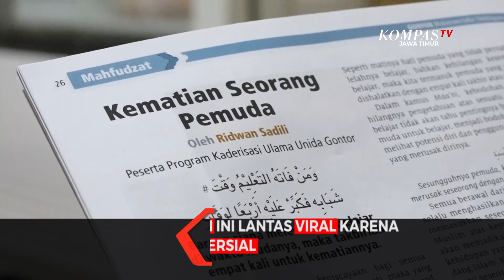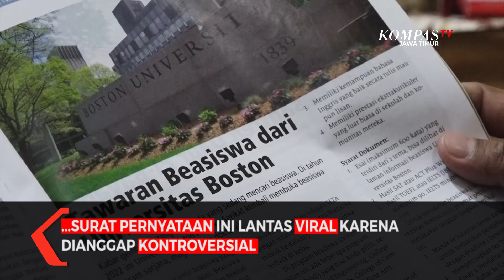Tanggapan Wali Santri, Terkait Viral Surat Kontroversi Pondok Gontor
Ponorogo, Kompas TV Jawa Timur - Sejumlah wali santri mengakui, telah menandatangani surat pernyataan bermaterai yang kini dianggap kontroversial. Surat itu ditandatangani, setelah sang anak dinyatakan lolos dan diterima menjadi santri Pondok Modern Darussalam Gontor.

Untuk bisa diterima menjadi santri Pondok Modern Darussalam Gontor, para calon santri harus lolos serangkaian tes berupa membaca Al-quran, berhitung dan menulis arab atau imlak.

Setelah para calon santri dinyatakan lolos ujian masuk Gontor, para orang tua wali santri juga diharuskan menandatangani surat pernyataan bermaterai, berisi sejumlah poin. Diantaranya adalah para wali santri menyatakan tidak akan melibatkan pihak luar pondok (aparat kepolisian, aparat hukum) dalam menyelesaikan urusan dengan Pondok Modern Darussalam Gontor.

Paska peristiwa dugaan penganiayaan santri senior kepada junior hingga tewas, surat pernyataan ini lantas viral karena dianggap kontroversial.

Baca Juga Kesaksian Wali Santri dan Alumni Gontor, Terkait Tewasnya Santri di

Meski begitu sejumlah wali santri tetap percaya, pondok modern Gontor tidak punya motif untuk menutupi kasus. Para wali santri tetap ikhlas memondokkan anak-anak mereka, karena menjadi santri Gontor telah diidamkan sejak lama.

Paska peristiwa ini, para wali santri juga tetap yakin Gontor masih menjadi pondok pesantren terbaik untuk anak-anak mereka. Gontor juga akan berbenah, meskipun mereka juga khawatir jika kekerasan kembali terjadi menimpa anak-anak mereka.